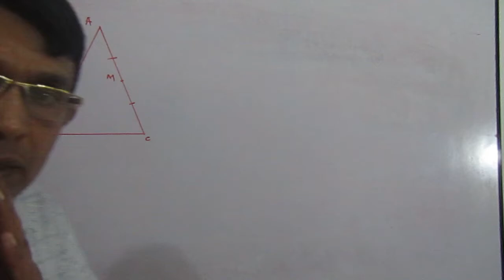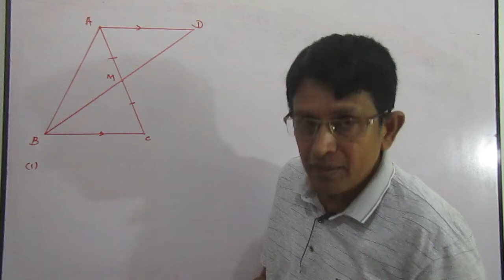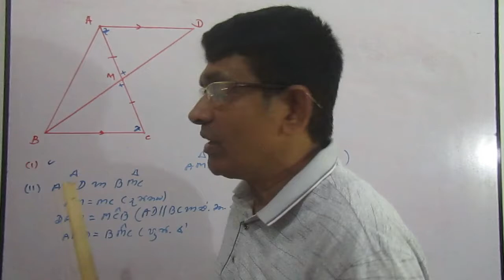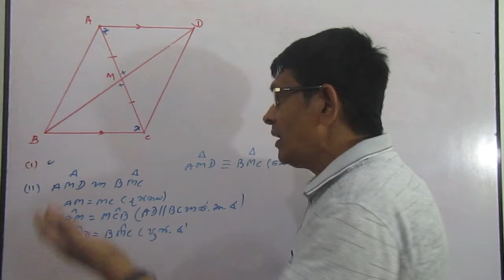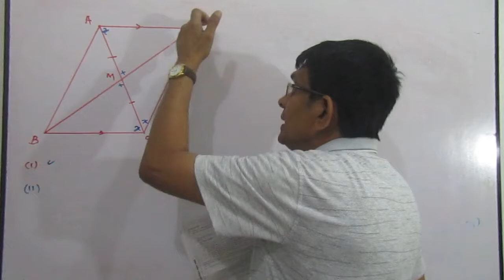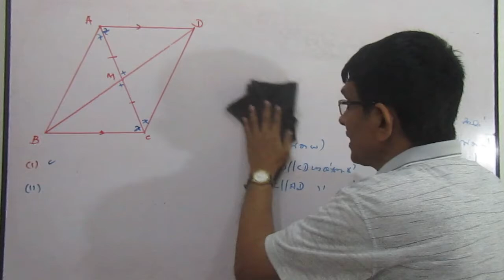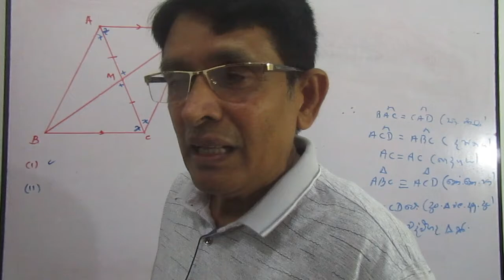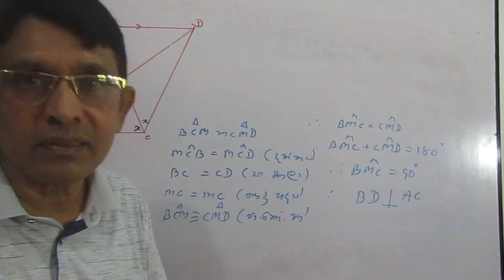mathematics : අ:පො:ස(සා.පෙ) -2013-ගණිතය -2 පත්‍රය -11 වන ගැටළුව (G;C;E (O.L) 2013-Math 2 qu.no.11)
In this video, you can learn all the lessons related to Grade 9, Grade 10 and G:C:E(O.L) Mathematics subject in Sinhala medium. Complex subjects are explained in simple terms so that it can be easily understood
මෙම වීඩීයෝ තුලින් ඔබට  9ශ්‍රේණිය, 10 ශ්‍රේණිය සහ G:C : E( O.L) ගණිත විෂයට අදාල සියළු පාඩම් සිංහල මාධ්‍යෙයන් ඉගෙණගතහැක. ඉතා පහසුවෙන් තේරැුම් ගැනීමට හැකිවන පරිදි සංකීර්ණ වීෂය කරුණු  සරලව පැහැදිළි කර ඇත.

this videos are only learn about mathamatics in sinhala mediumm . මෙම වීඩියෝව තුලින් ඔබට අ:පො:ස (සා.පෙ) ගණිතය 2 පත්‍ර යේ 11 වන ගැටළුව විසඳන ආකාරය අවබෝධ කර ගත හැක